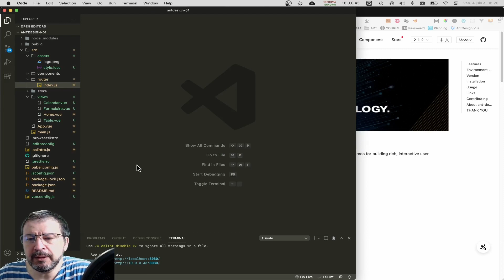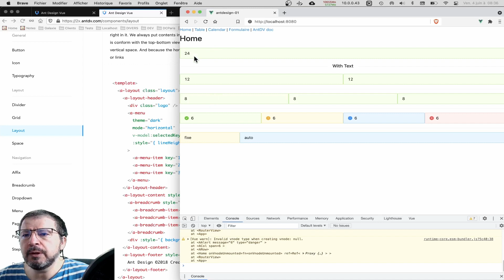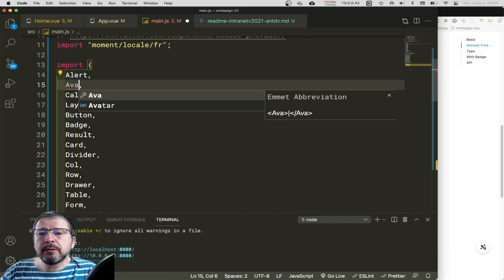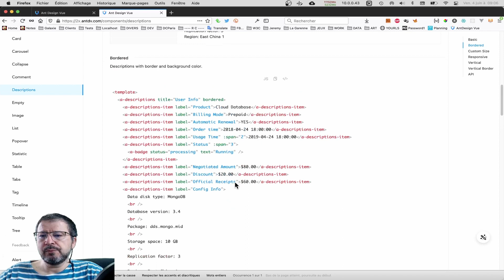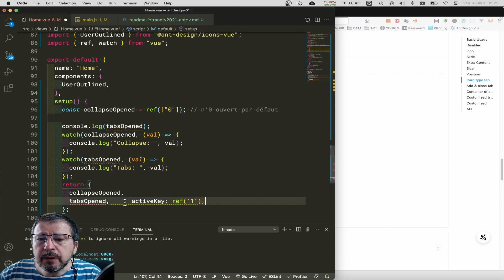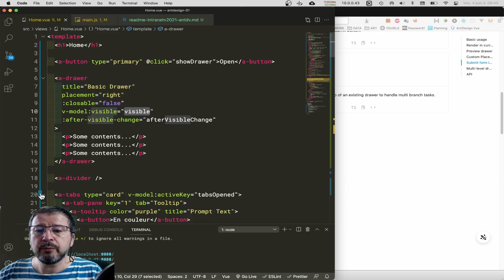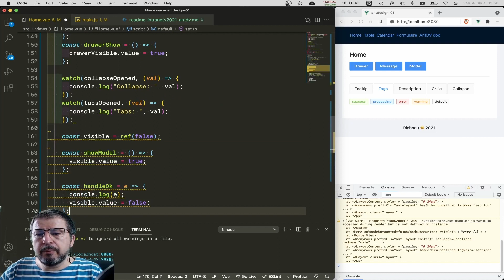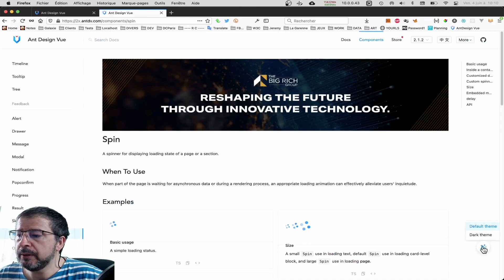05 - 02 - Ant Design of Vue : les composants de base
Découvrons ensemble les composants de base de AntDV, avec par ordre alphabétique (et sous réserve d'oubli) :
alert
avatar
badge
button
descriptions/descriptions-item
divider
drawer
layout/layout-header/layout-footer/layout-content
modal
popconfirm
row/col
space
tabs/tab-pane